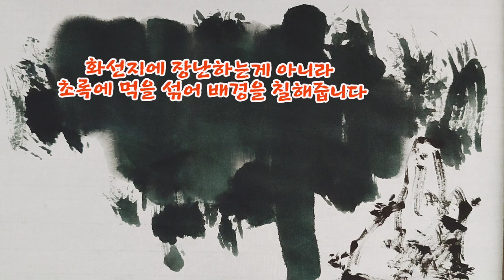가을인가 가을! 들국화 미국 쑥부쟁이 그리기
요즘
아침 저녁 가을 분위기가 나서
희고 자잘한 국화과 꽃인
미국 쑥부쟁이를 그려 봅니다

가을날 산과 들에
무더기로 피어나
마주칠 때마다
잔잔한 감동을 주는 꽃이랍니다~^^